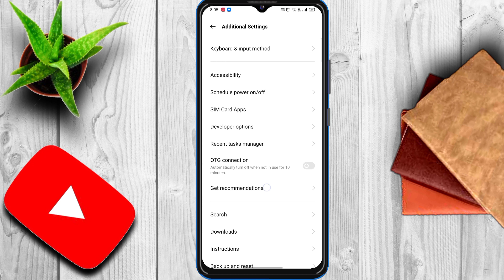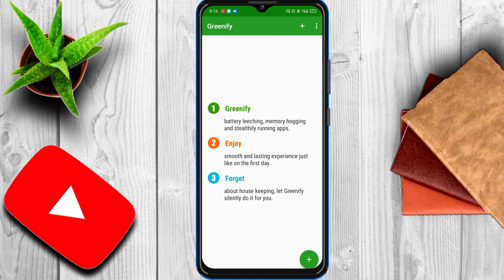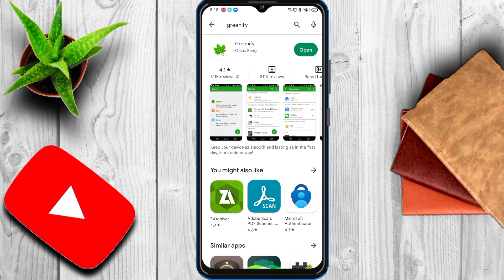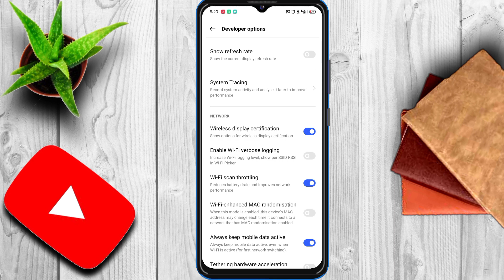How To Block Ads On Any Android Phone | Ads Block In Mobile In 2023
How To Block Ads On Any Android Phone - Instagram YouTube 🔞 | Ads Block In Mobile |

Hello & Namaste Everyone, in this video i am gonna tell you how to block ads on android or block ads on android phone or how to block pop up ads on android or how to stop ads on android phone or block or allow pop ups android or how to stop popup ads on android or how to remove ads from android phone so if you want to know how to remove pop up ads on android in hindi so watch this video till end.

Hindi: Namaste Dosto is video me ham janenge ki mobile par aane wale gande ads kaise band kare ya mobile screen par aane wale ads ko kaise band kare ya mobile screen par aane wala ads ko kaise band kare ya pop up ads kaise band kare ya mobile ads ko kaise band kaise kare to agar aap ye janana chahte hai ki phone me ads kaise band kare to is video ko shuru se last tak jarur dekhen.

how to block mobile me ads, how to block mobile ads

how to band

how to block ads on mobile screen

protect

How to block ads coming on mobile screen

mobile par aane wale gande ads kaise band kare mobile ads ko kaise block kare mobile mein ads ko kaise band karen

how to block mobile ads google ads

how to stop pop up ads